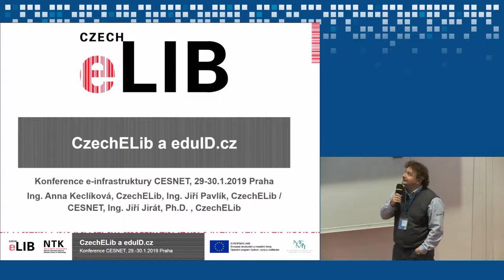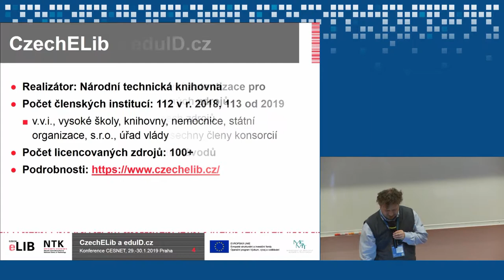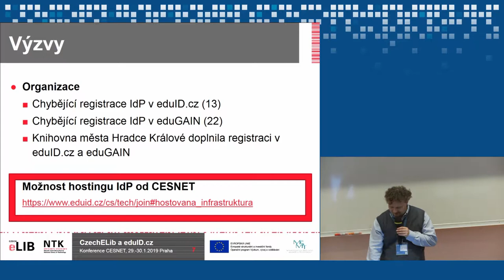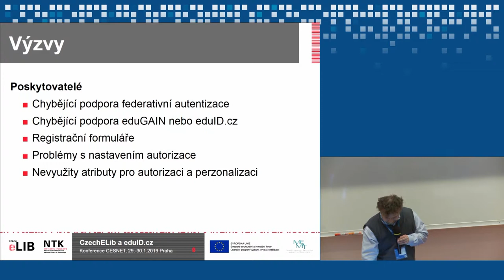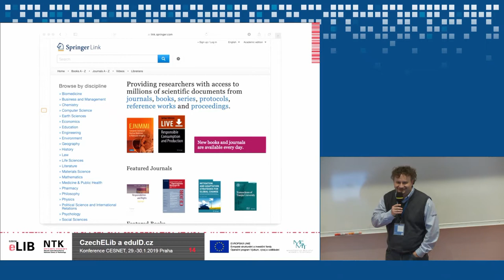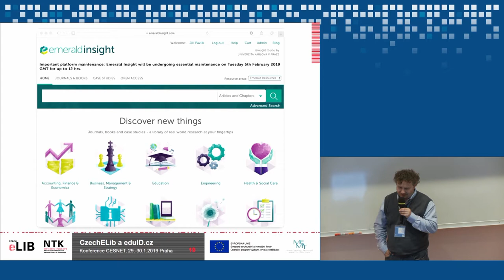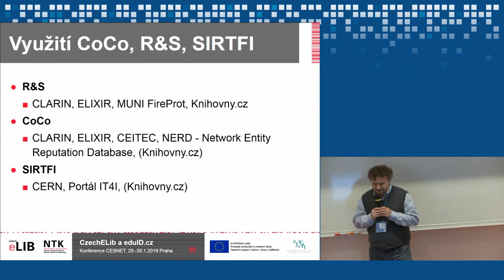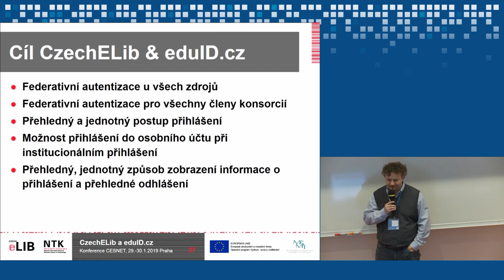CzechElib a eduID.cz (Jiří Pavlík)